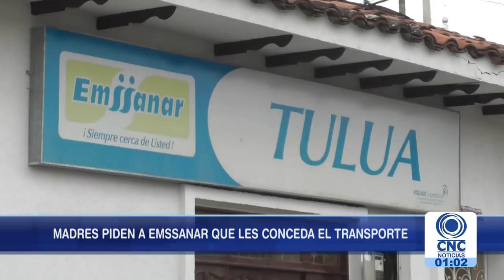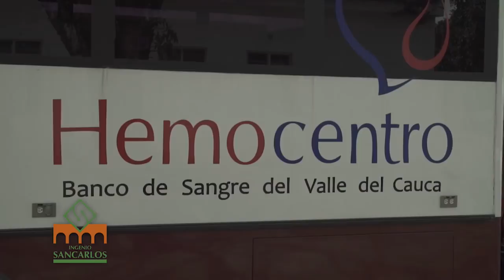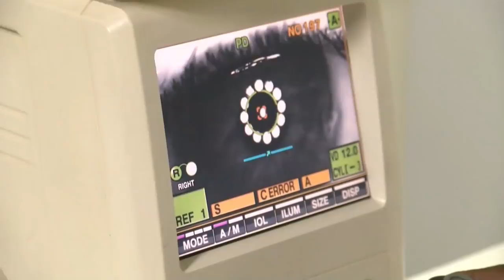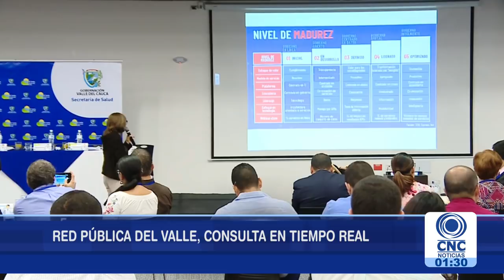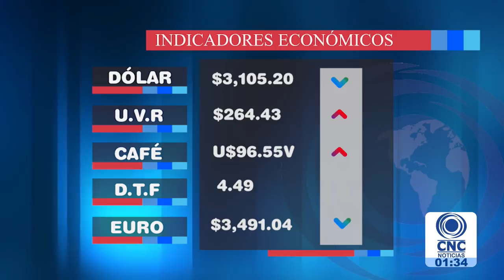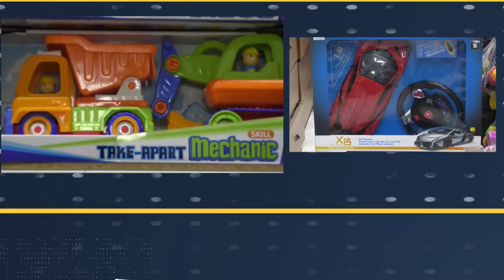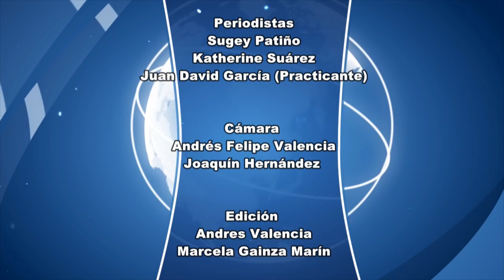CNC Noticias Tuluá primera emisión 1:00 p.m. Abril 10 de 2019